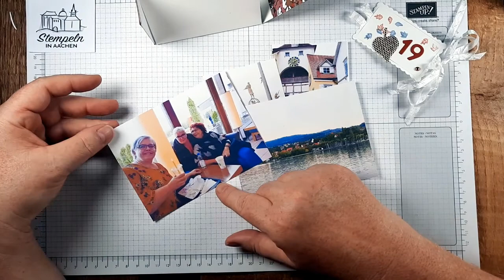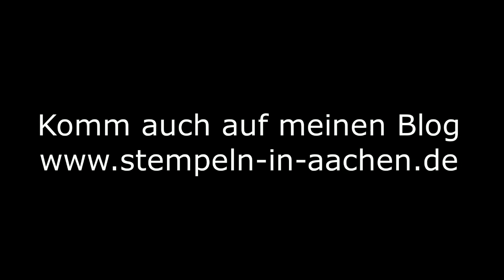SUper Samstag Video Hop - Urlaubserinnerungen - Fotomappe mit Stampin' Up! #33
SUper Samstag Video Hop: Jeden 3. Samstag im Monat zeigen wir Euch  zu einem vorgegebenen und für alle Teilnehmer gleichen Thema unsere Ideen mit Anleitung in (mehr oder weniger) kurzen, erläuternden Videos. Natürlich verwenden wir hierfür Stampin' Up!-Produkte.

URLAUBSERINNERUNGEN - Ein besonderes Scrapbooking-Projekt - ausgefallen, bunt, knallig, witzig!

Materialliste:
Farbkarton grundweiß A4 - lange Seite falzen bei 7 cm|17,5 cm|24,5 cm, kurze Seite bei 6 cm
Designerpapier (hier Schöne Natur) 15,2 cm x 30,5 cm
Kordel (hier Kordel basic) ca. 1,2 m

Übrigens, alle gültigen Kataloge könnt Ihr Euch auf meinem Blog herunter laden.

Vielen Dank!

Dann kommt doch in mein Team! Ich freue mich auf Euch!

Sabine